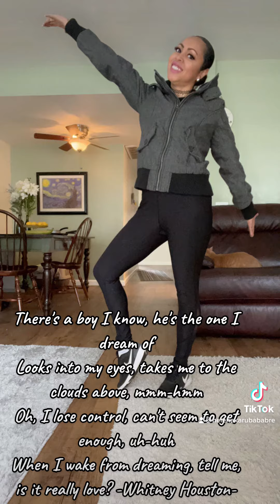Falling in love is easy. Falling in love with the same person repeatedly is extraordinary. Crystal W